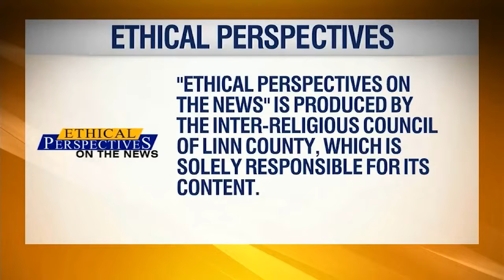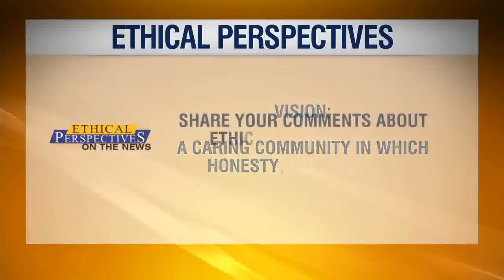"A Collective Human Credo" - "Ethical Perspectives On the News" - 10.02.2022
"A Collective Human Credo" - "Ethical Perspectives On the News"
Moderator:  Beth Parker
Panelists:
Stephan Kerby - Founder, Unchurch Church
Mandisa Thomas - Founder, Black Non-Believers